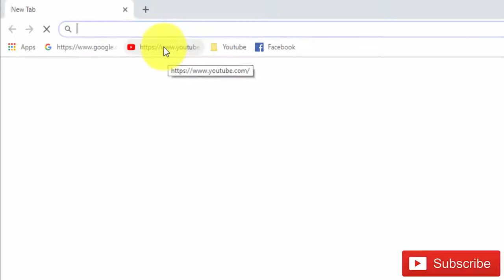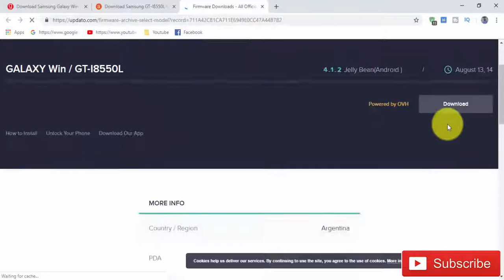Download Samsung Galaxy Win GT-I8550L Stock Firmware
we have managed to share the Original Samsung Stock Rom (firmware) for
Samsung Galaxy Win GT-I8550L

Required for this is:
- your Galaxy Win GT-I8550L , with at least 30 percent charge.